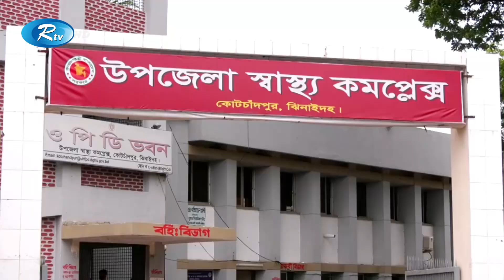ঝিনাইদহে পিকআপভ্যানের ধাক্কায় প্রা'ণ গেলো পাঁচ জনের । Rtv News